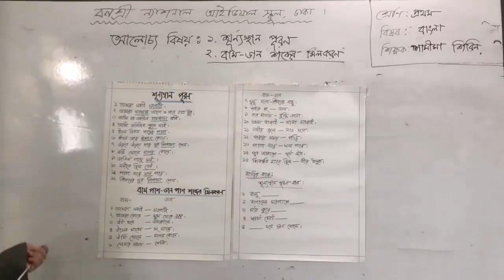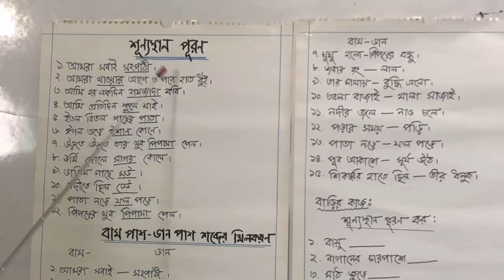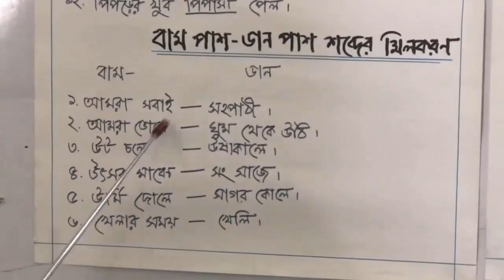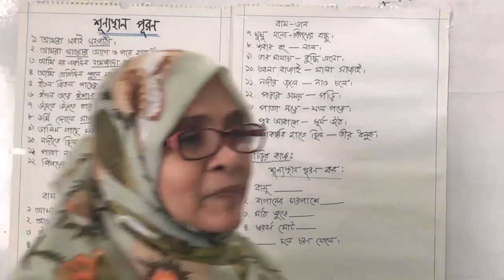One Bangla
শ্রেণিঃ প্রথম
বিষয়ঃ বাংলা
আলোচ্য বিষয়ঃ ১. শূন্যস্থান পূরণ, 2. বাম-ডান শব্দের মিলকরণ
শিক্ষকের নামঃ শামীমা শিরিন